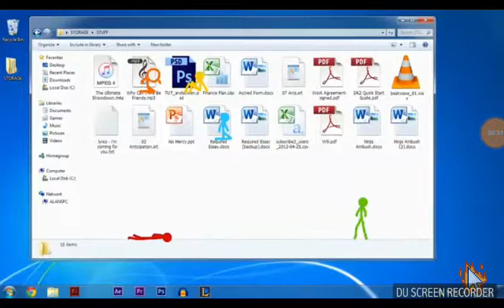Defeats of my favorite minecraft villains